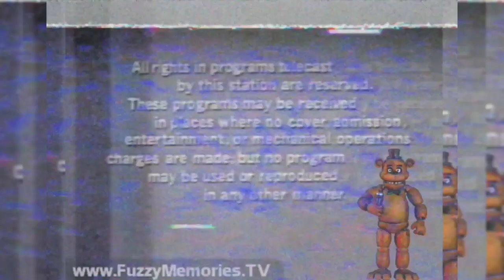📺 The FNAF Show signs off on WGN9 Chicago in 1979. *Audio by WGN9 Chicago* wgn fnaf 📺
I love FNAF.